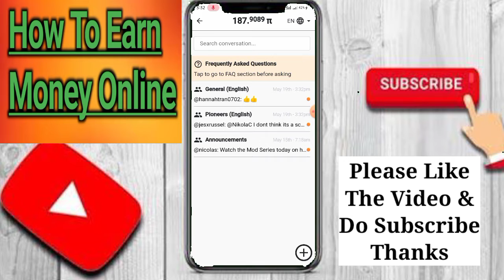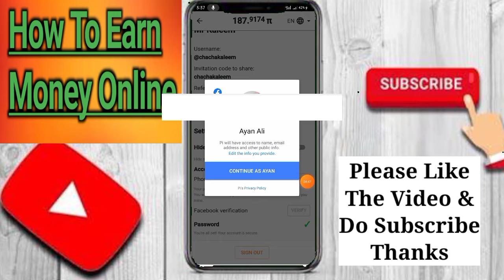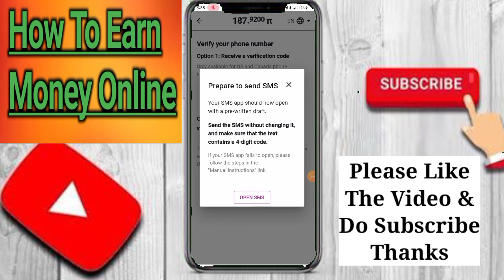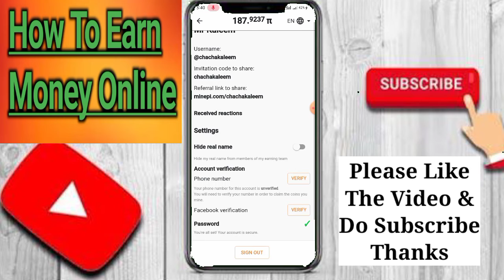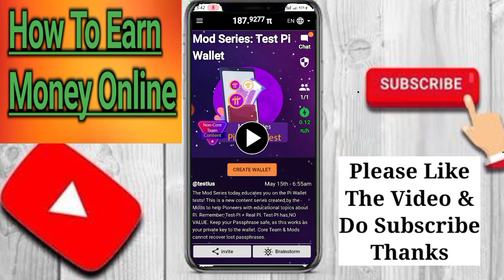How To Verify Pi Network Account With Phone Number 2021